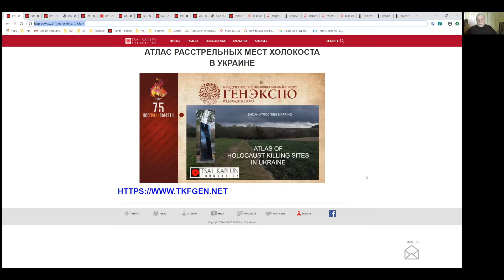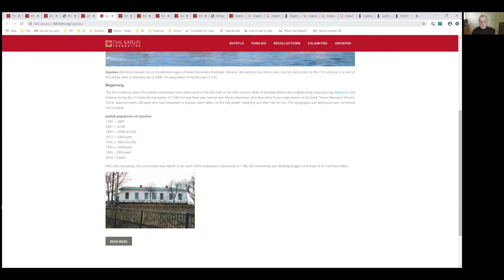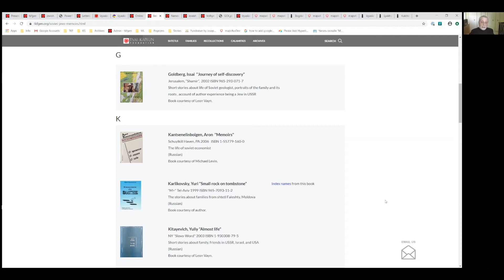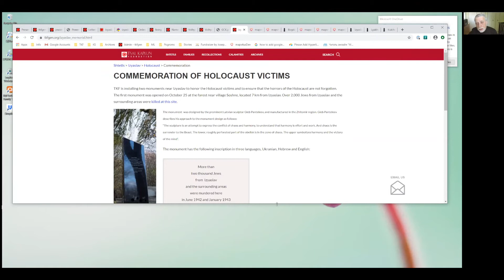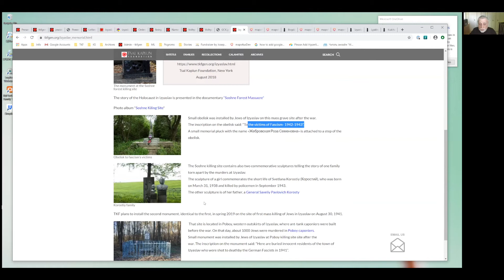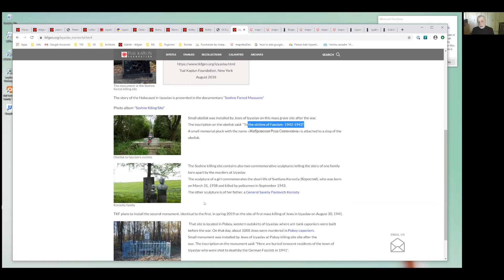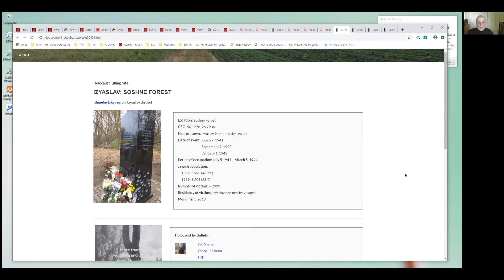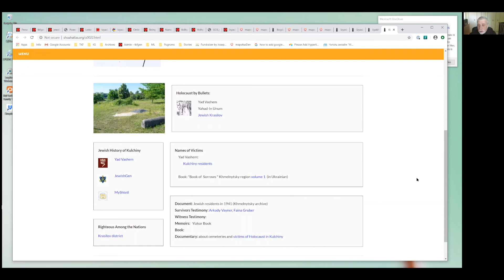ГенЭкспо Левин Михаил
Левин Михаил (Филадельфия, США) – один из учредителей добровольного общества TKF (Tsal Kaplun Foundation). Проект: Атлас расстрельных мест Холокоста (Atlas of Holocaust Killing Sites).

ТЕМА: «Задача проекта – каталогизация расстрельных мест и создание вебсайта, содержащего карты с описанием этих мест и событий».
Лекция об очень важном проекте - карте пусть даже небольших, сельских, но при этом не менее трагических мест Холокоста, мест уничтожения мирного еврейского населения во время Второй мировой войны.